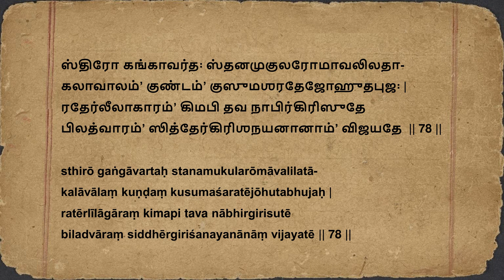அனைத்து பிரபஞ்சங்களையும் ஈர்க்கிறது | சௌந்தர்ய லஹரி ஸ்லோகம் 78 | Soundarya Lahari Shloka 78 Tamizh